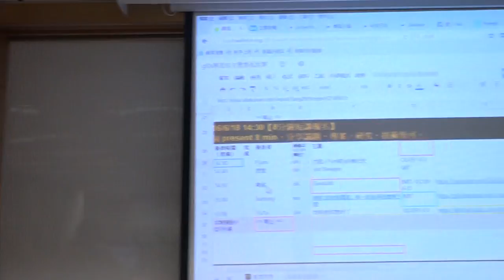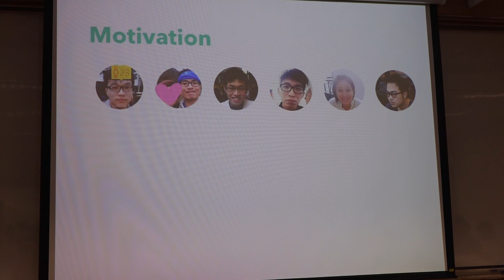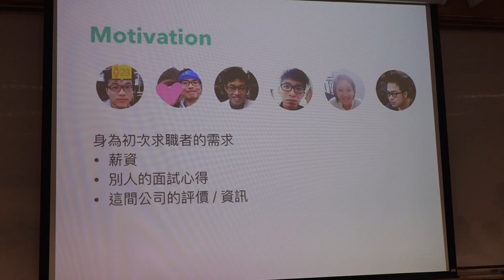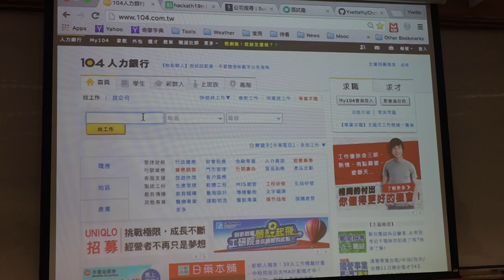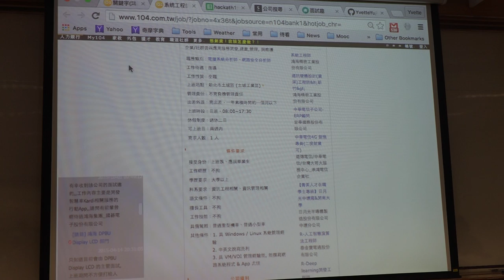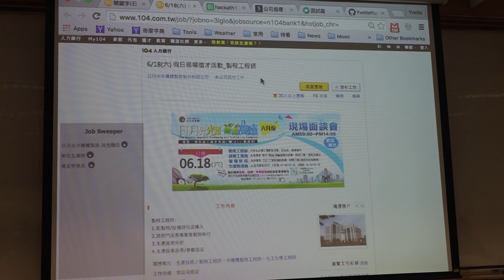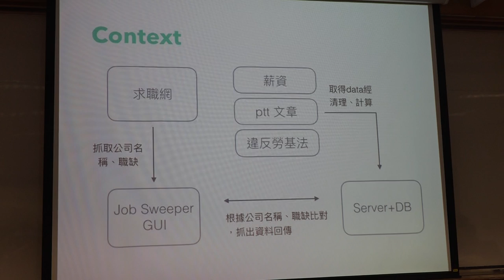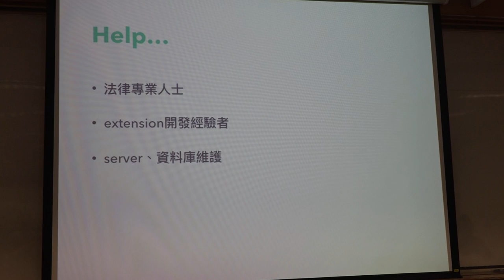g0v tw hackath19n — 中場短講 — Job Sweeper／思萱 — 飛彈試射黑客松